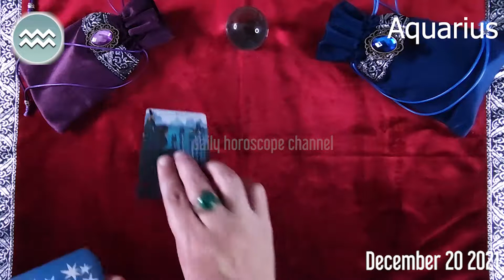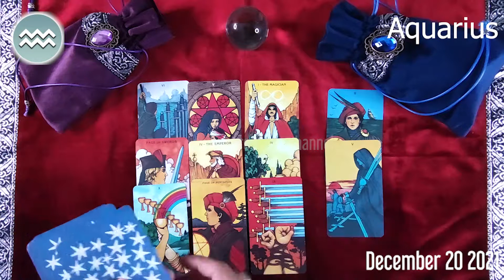AQUARIUS 🔮 ❤️ DAILY HOROSCOPE TODAY December 20, 2021 ♒️ 🌞 AQUARIUS LOVE HOROSCOPE ✅ 💫 ⭐️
aquarius Horoscope Today  December 20, 2021
aquarius today horoscope
Aquarius Today Horoscope December 20, 2021
Daily horoscope Aquarius 20 December 2021
Horoscope Aquarius December 20, 2021